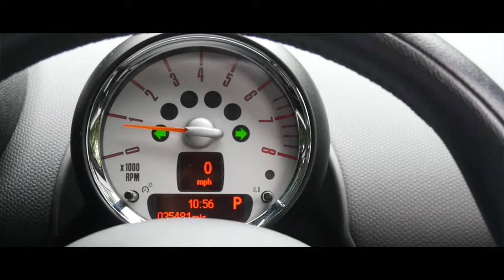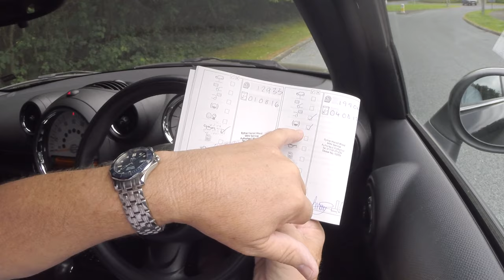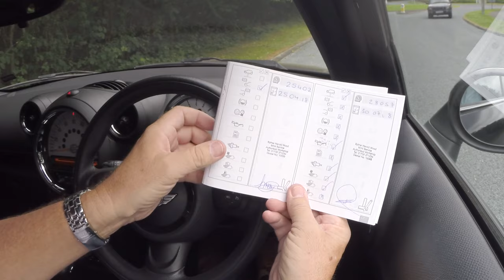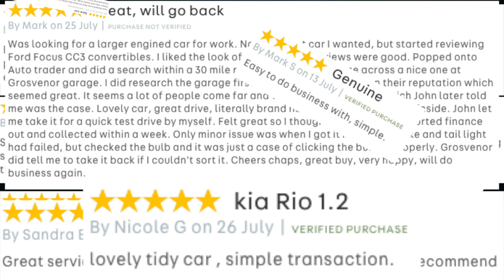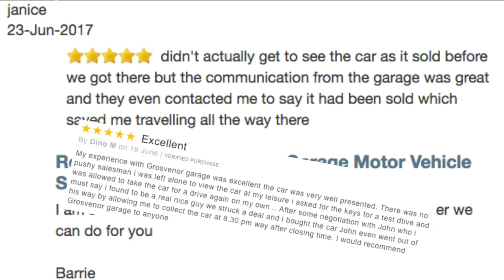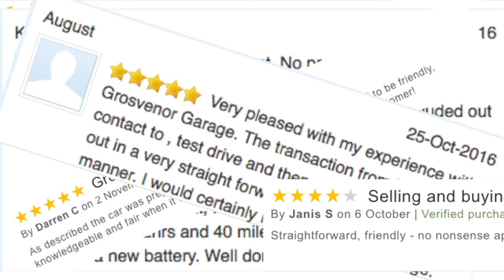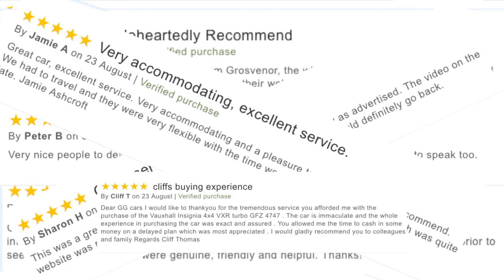2014 MINI Countryman 1 6 Cooper ALL4 5dr | Review and Test Drive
2014 MINI Countryman 1 6 Cooper ALL4 5dr LX64TXZ | Review and Virtual Video Test Drive | Should I Buy | Buyers Guide | What To Look For